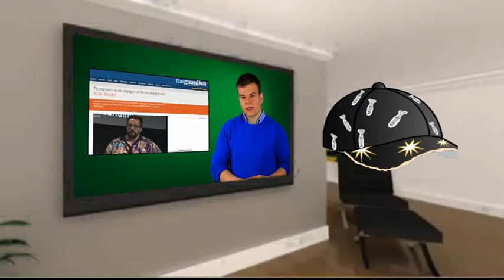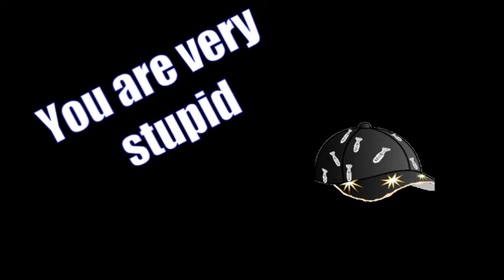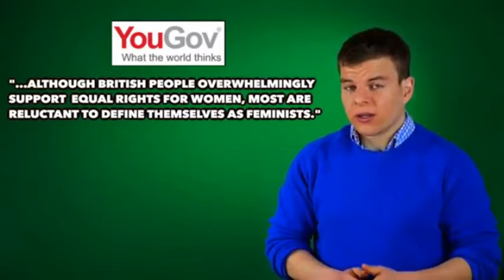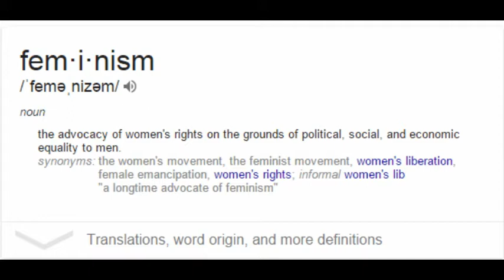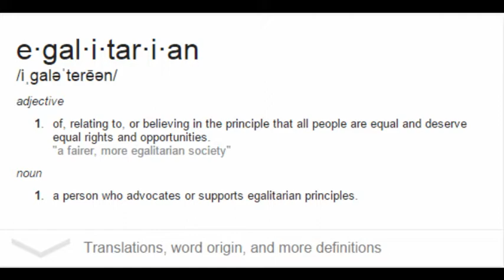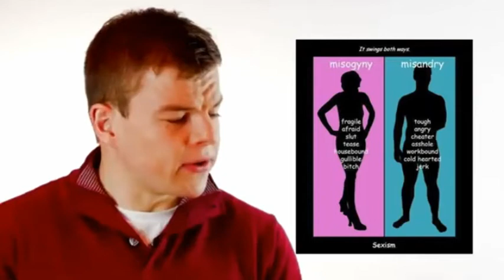Feminism is not equalism!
It never was nor it ever will.  Sharing a common belief may it be equality or not to murder or steal doesn't automatically fit you into that group.  this guy fails to understand that being a male feminist or rather just being a feminist is not just some form of simple belief and it is actually far more complicated. most third wave feminist believes in a patriarchy while humanist or egalitarians may or may not believe in a Kyriarchy. In the end he is wrong.